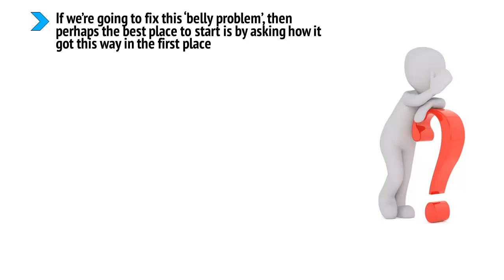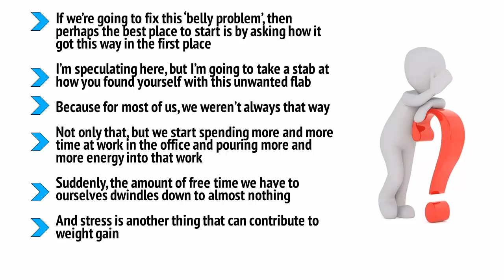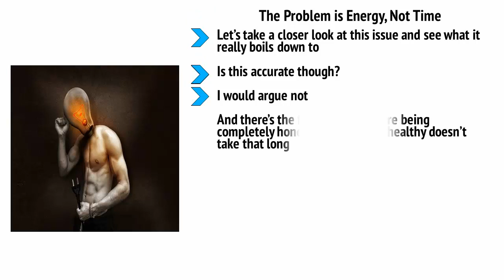Lose Your Belly With Diet Video 02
If you follow the step-by-step guide to Getting Rid Of That Belly Fat, you will be heading towards Changing Your Live And Make Everything Better...
But, what if you could Get Rid of That Belly Fat even faster.
And what if you could insure that you get the absolute BEST results possible and stay focused…
In short, making sure that this is a total lifestyle change.